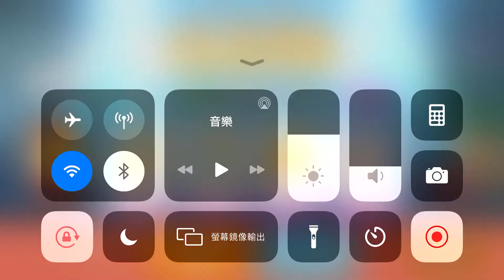LINE熊大上菜-CHOCO巧克力工坊26-2